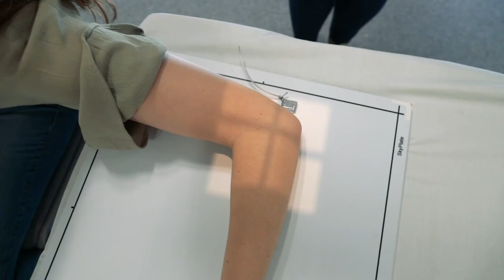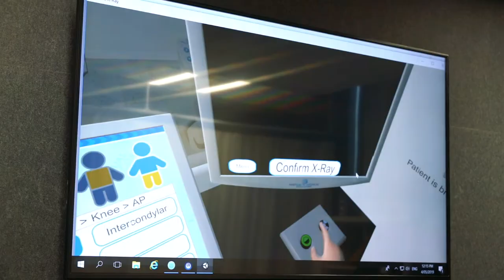Explore the Manawa Facilities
Looking to study in Health? Come explore the Manawa Facilities, where you can study Nursing, Midwifery or Medical Imaging at Ara!